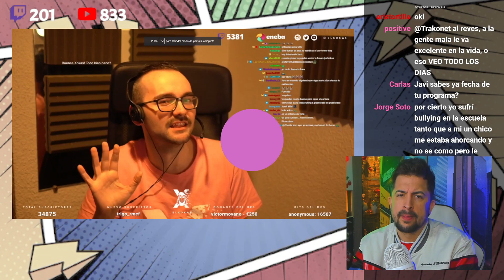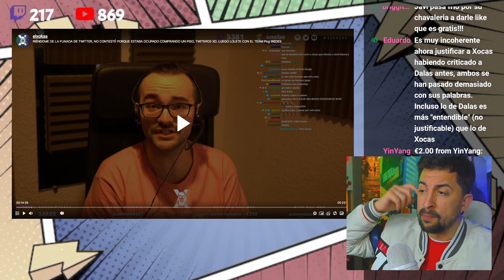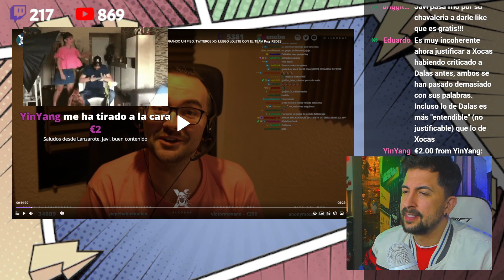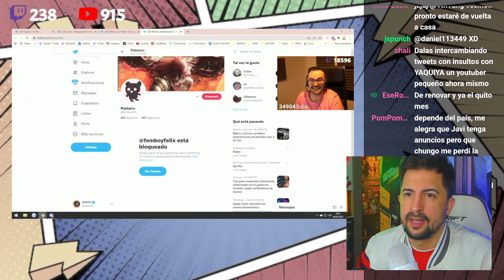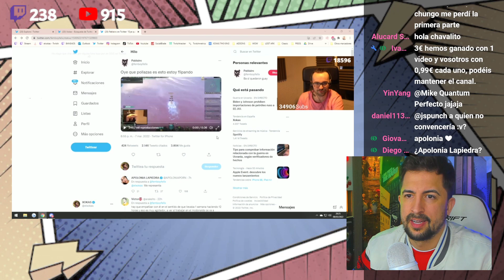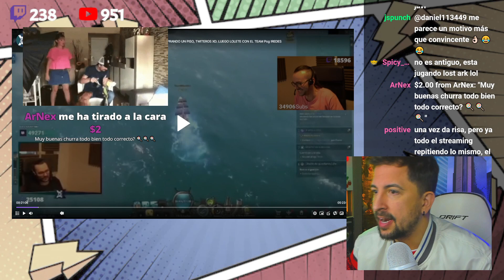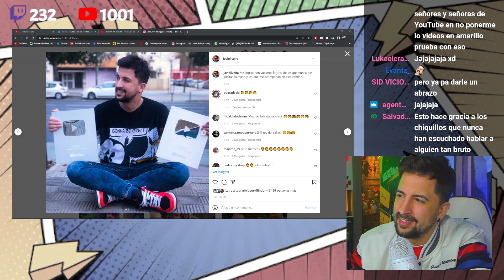XOKAS CANCELADO EL DÍA DE LAS MADRES 8M